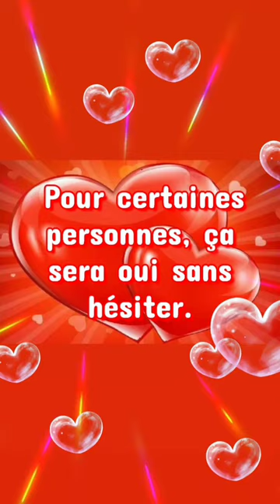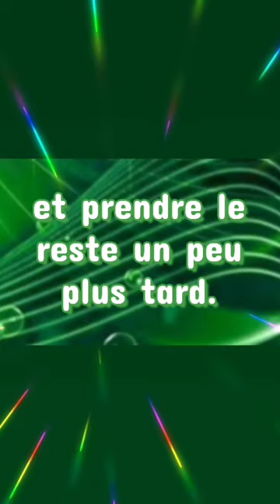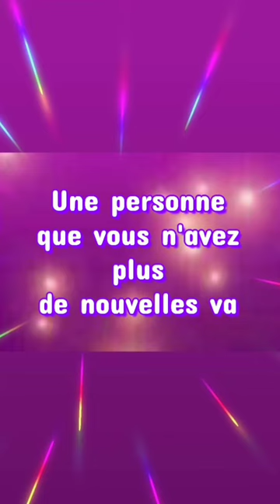🔮 Jeudi 21 juillet 2022 🔮 Guidance par canalisation.